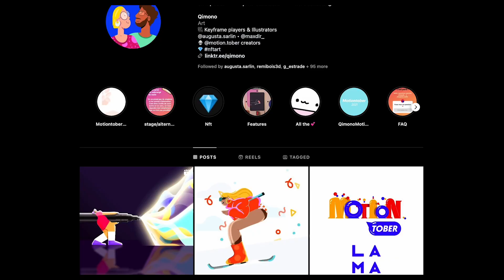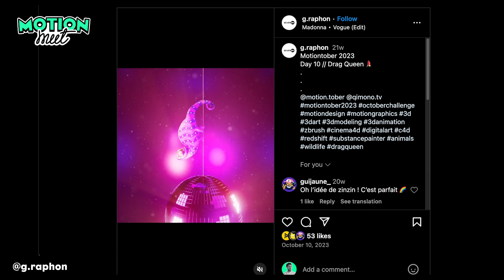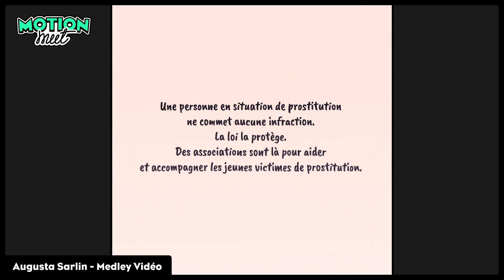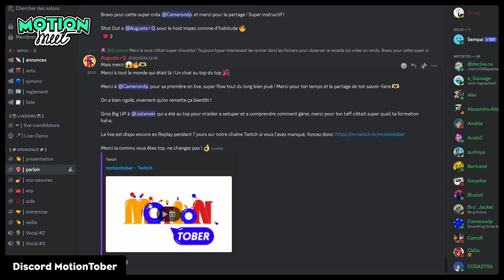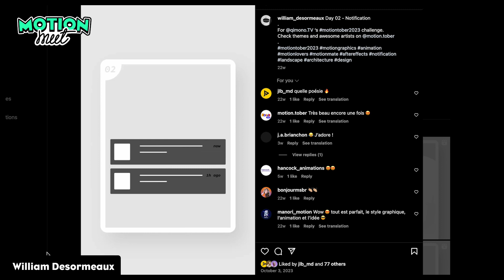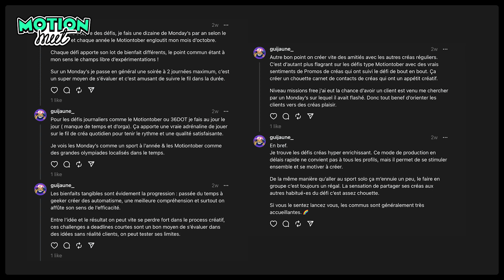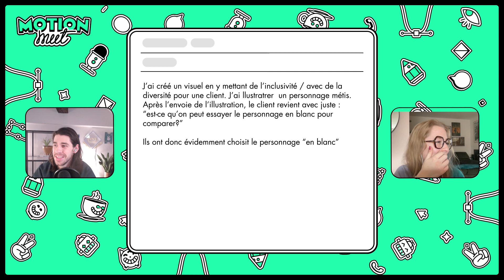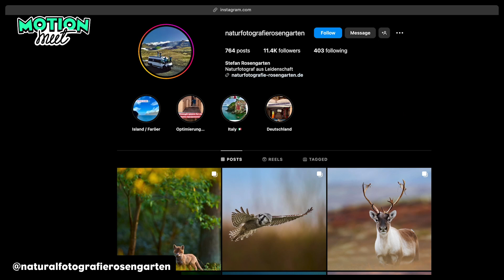MotionMeet #18 - Augusta Sarlin - MotionTober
Le MotionTober, vous connaissez ?
J’ai pu échangé avec Augusta Sarlin, la co-créatrice du challenge - ainsi que co-fondatrice du studio Qimono - et nous avons pu parler de la genèse du projet, son évolution, et les bénéfices que peut apporter un tel challenge!

Bien sûr, le podcast est aussi agrémenté par vos différentes questions, et la nouvelle rubrique, où nous essayons de trouver des solutions à vos problèmes pro! ;)

Réalisé par : Paul Floc'h
Sound Design : Nicolas Maurin

00:00:00 - Introduction
00:01:31 - Présentation Motion Tober
00:08:18 - Double expresso avec Augusta
00:09:20 - Première expérience du Motion Tober
0:21:57 - Importance de persévérer et d'apprendre de l'expérience
0:22:31 - Les avantages professionnels et techniques du challenge
0:22:50 - L'impact du challenge sur la pratique professionnelle
0:44:04 - Développement de lives sur Twitch
0:45:32 - Participation à d'autres évènements
1:04:53 - Conclusion Free Plugins